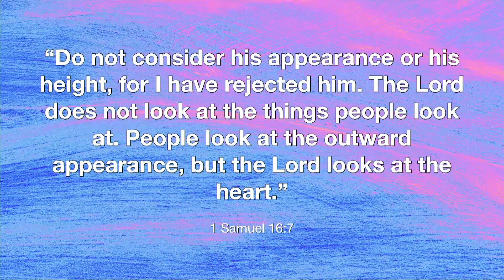"Anointing" - David series (Greenwood Campus) - Part 1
A series on David: his humanity and exciting life, anointing as king, and the lasting impact he left on the world.